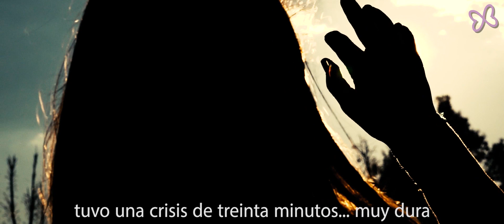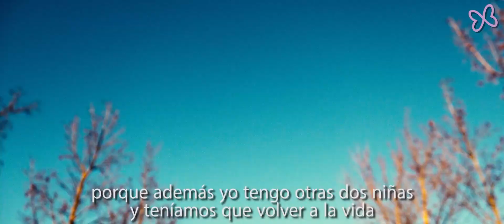Síndrome de Dravet - Explicación de una madre - Ainhoa Pariente